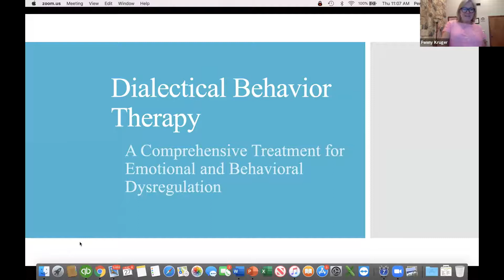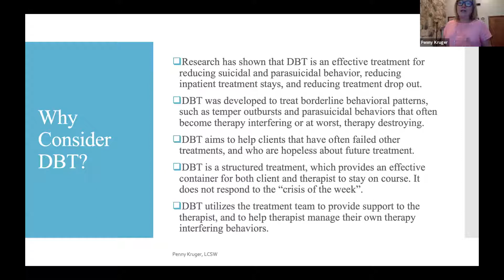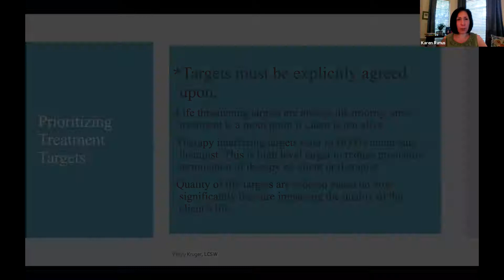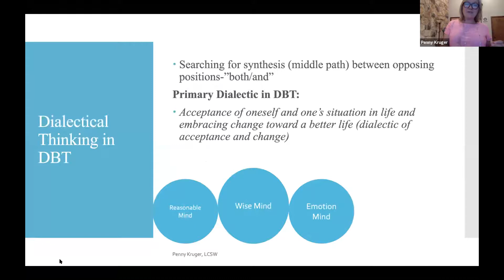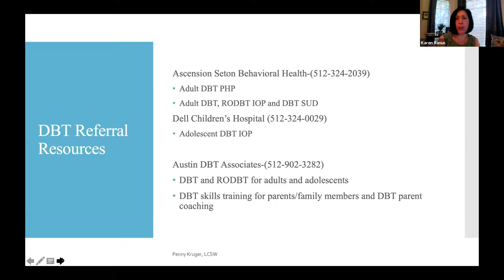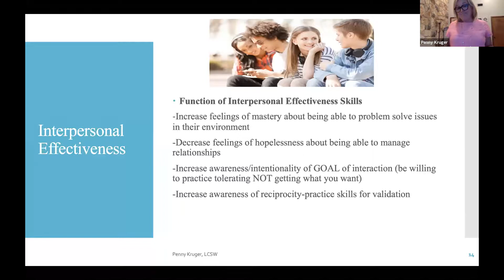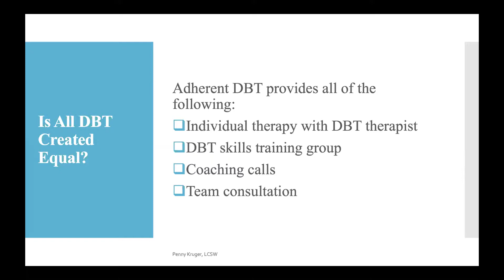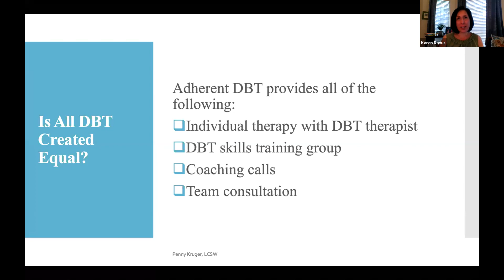Finding Balance: Regulating Emotions with DBT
Building mindfulness, distress tolerance, emotional regulation, and interpersonal conflict-resolution skills can help people cope with sudden, intense surges of emotion and help individuals and families maintain positive relationships and safety. Dialectic Behavioral Therapy (DBT) is a highly effective therapeutic model that helps people manage intense emotions and behaviors that interfere with quality of life. Join NAMI Central Texas and Penny Kruger, LCSW-Supervisor and Director at Austin DBT Associates, as we learn about DBT, how it works, who might benefit, and how to "shop" for a provider.